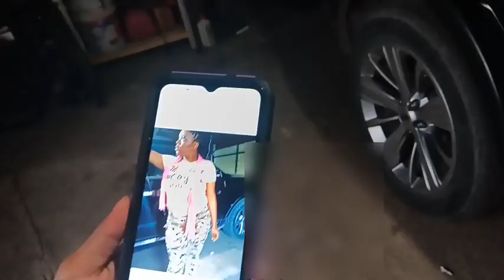Me And My SiSter had a PHOtoshoot.....